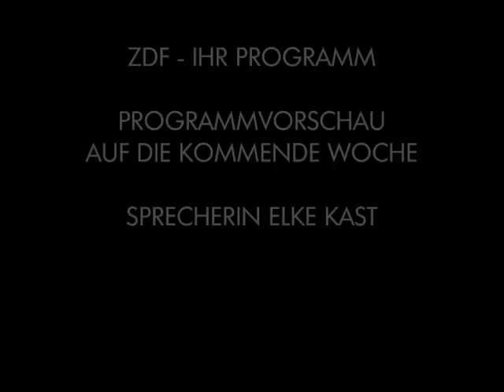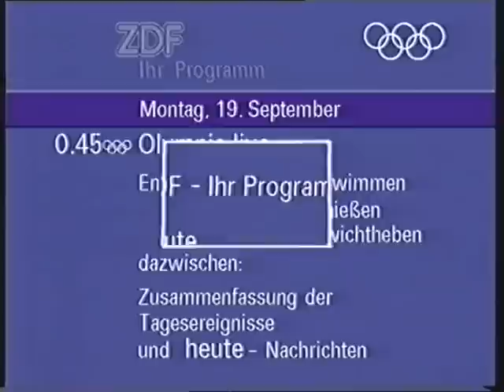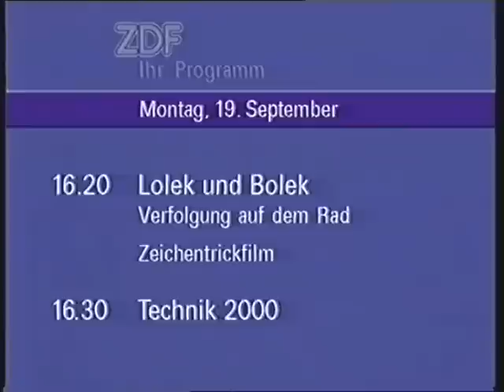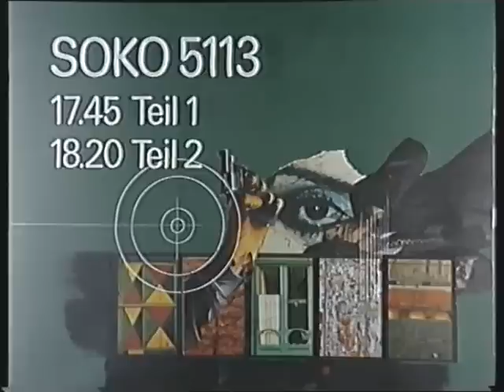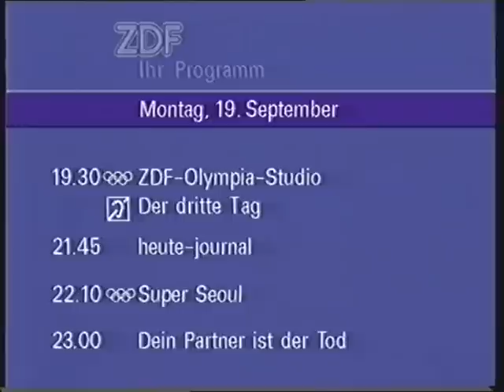SENDER - ERINNERUNG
AUFNAHME : ZDF - SENDUNG

ZDF - IHR PROGRAMM PROGRAMMVORSCHAU
PROGRAMMVORSCHAU AUF DIE KOMMENDE WOCHE ...

SPRECHERIN : ELKE KAST